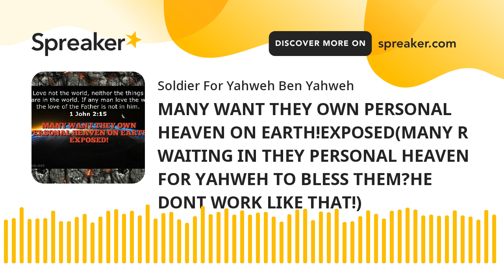MANY WANT THEY OWN PERSONAL HEAVEN ON EARTH!EXPOSED(MANY R WAITING IN THEY PERSONAL HEAVEN P.T1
THESE R FACTS!YAHWEH BEN YAHWEH DIED TO PREPARE A PLACE FOR US!!IN HEAVEN!!YET SATAN HAS MANY IN THEY OWN PERSONAL HEAVEN!!?YAHWEH IS JEALOUS!!U CANT TRULY LOVE HIM IN SEEK OF YO OWN PERSONAL HEAVEN!!?THIS IS WHY MANY WILL HAVE THEY PERSONAL HEAVEN ROCKED BY SATAN IF U DO NOT REPENT!!THIS MESSAGE IS FOR SOMBODY?REPENT U CAN LOOSE YO SOUL TRYNA BUILD YO OWN HEAVEN!!ALSO THEIRS MANY FAKES SENT OF SATAN TRYNA BUILD THEY OWN PERSONAL HEAVENS AS THEY IN SIN!!YAHWEH TAKES CARE OF ME!!WHILE SATAN TAKES CARE OF THE FAKES WHO LEAD TO HELL!!THESE R FACTS!!SUPPORT AT$SOILDER4YAHWEH CASH APP!!SOAK GAME IM COMING BACK TO BACK!!REAL ONLY!!U DEMONS STOP WASTEN MY TIME OR U WILL BE CURSED MORE!!COME TO MY BACK UP CHANNEL AND BEHOLD MY CHARIOT!!